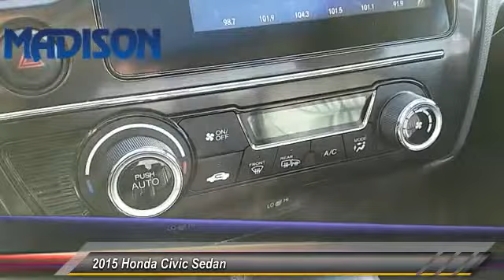2015 Honda Civic Sedan Madison NJ 42782A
2015 Honda Civic Sedan EX-L

Madison Honda
280 Main Street

2015 HONDA CIVIC EX-L One-Owner. Clean CARFAX. 2015 Honda Civic EX-L FWD CVT 1.8L I4 SOHC 16V i-VTEC SERVICE RECORDS AVAILABLE, LEATHER, MOONROOF, ONE OWNER, CLEAN CARFAX...NO ACCIDENTS!, HONDA CERTIFIED.Recent Arrival! 39/30 Highway/City MPG**Awards:* 2015 KBB.com 15 Best Family Cars * 2015 KBB.com 10 Best Sedans Under $25,000 * 2015 KBB.com 10 Tech-Savviest Cars Under $20,000 * 2015 KBB.com Best Buy Awards * 2015 KBB.com 10 Best UberX Candidates * 2015 KBB.com 10 Most Affordable Cars * 2015 KBB.com Brand Image Awards2016 Kelley Blue Book Brand Image Awards are based on the Brand Watch(tm) study from Kelley Blue Book Market Intelligence. Award calculated among non-luxury shoppers. Kelley Blue Book is a registered trademark of Kelley Blue Book Co., Inc.COME SEE THE DIFFERENCE AT MADISON HONDA!